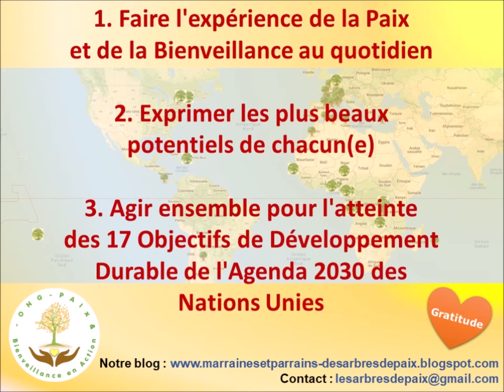L'Arbre de Paix, un jeu en conscience dans le Cœur pour Être en lien avec la Nature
Vivre et grandir avec un Arbre de Paix pour compagnon...

Et si grâce à ce jeu, vous aviez à votre disposition, un "modèle" de compagnon de vie qui vous comble à tous points de vue...
Beaucoup d'enfants ont adopté ce modèle de façon spontanée, beaucoup d'adultes aussi :-)
Belle découvertes :-)